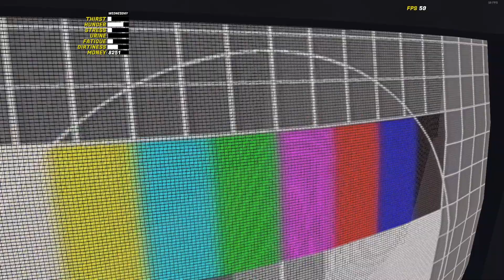My Summer Car #34 Fail za failem...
Gameplay z gry o nazwie "My Summer Car"
xxxxxxxxxxxxxxxxxxxxxxxxxxxxxxxxxxxxxxxxxxxxxxxxxxxxxxxxxxxxxxx
Materiał nie wyszedł jak u profesjonalistów, ale należy pamiętać
że nimi nie jesteśmy. Zapraszamy każdego kto jest chętny do obejrzenia!
xxxxxxxxxxxxxxxxxxxxxxxxxxxxxxxxxxxxxxxxxxxxxxxxxxxxxxxxxxxxxxx
Montaż: Wiktor
xxxxxxxxxxxxxxxxxxxxxxxxxxxxxxxxxxxxxxxxxxxxxxxxxxxxxxxxxxxxxxx
Filmik zawiera niesamowicie dynamicznie i dobrze skonstruowane treści,
które mogą urazić pewne grono młodych odbiorców.
Filmik zawiera wulgaryzmy!
Filmik zawiera uwiecznioną fabułę gry "My Summer Car"
xxxxxxxxxxxxxxxxxxxxxxxxxxxxxxxxxxxxxxxxxxxxxxxxxxxxxxxxxxxxxxx
Tagi (pomiń)